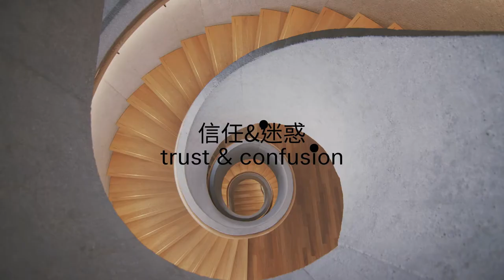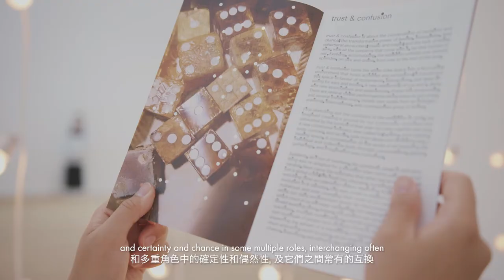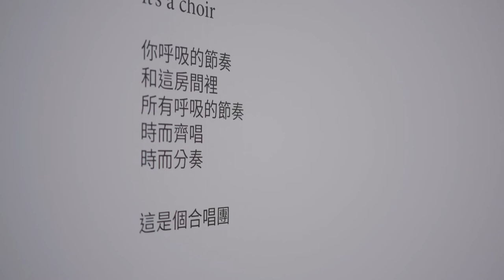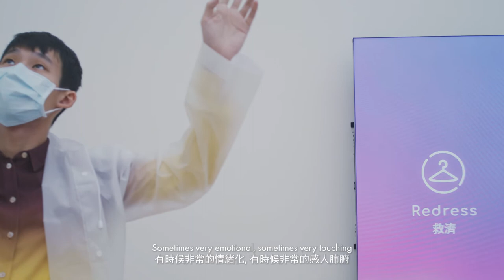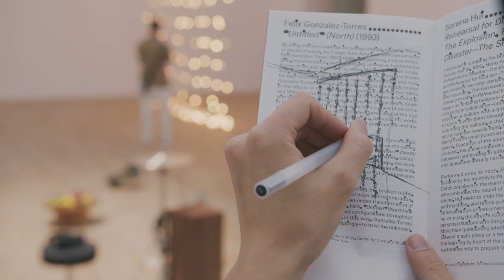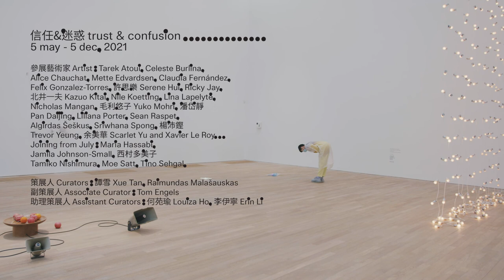「信任&迷惑」展覽 "trust & confusion" Exhibition | 大館當代美術館 Tai Kwun Contemporary | 大館 Tai Kwun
「信任&迷惑」是關於「確定」與「偶然」的對話：身體和無形之物，以及短暫相遇的變革力量，音樂與魔術，活著的幸運——以及隨之而來的各種相關問題，不論是有關人類還是其它。這場展覽有幾部曲，從現在到年底，不斷地演化與累積，於現場和網路上開展。

「信任&迷惑」將這「白立方」空間改變成一個不斷轉化的環境，容納著活動與感覺，成為一個適合行動、互動以及邀請耳朵和身體作深度聆聽的空間。讓你、我、他/她在此建立新的關係，讓我們的新聯想與新體驗共享當下。當你到達時，可見幾齣表演在發生，但同時亦有幾齣看不見的表演在進行。展廳內呈現超過20多件全新委約作品，來自一群跨世代、不同國家及全球性的藝術家。

trust & confusion is about the conversation of certainty and chance; the transformative power of bodies, intangibles, and ephemeral encounters; music and magic; and the luck of being alive, with all the concerns that come with it, be they human or not. Evolving, accumulating, the exhibition unfolds over several episodes, on site and online, from now to the end of the year.

trust & confusion transforms the white cube space into a fluctuating environment that hosts activities and sensations; it transforms this space in favour of movements, interactions, and deep listening for ears and bodies. A new relationship of you and I, along with new associations and experiences, shares this temporality. There are several visible performances taking place as you enter, and several invisible ones, mostly new commissions from an intergenerational, international, and cosmopolitan group of artists.